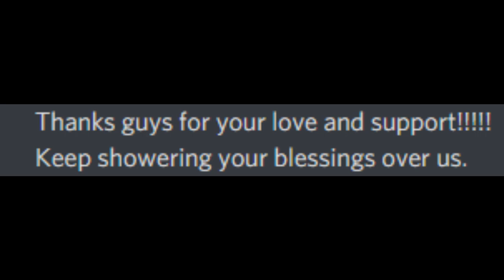100 Subscriber special!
Thank you guys for your love and support, it wouldn't have been possible without your hand over us. Please keep supporting us and more videos coming soon!